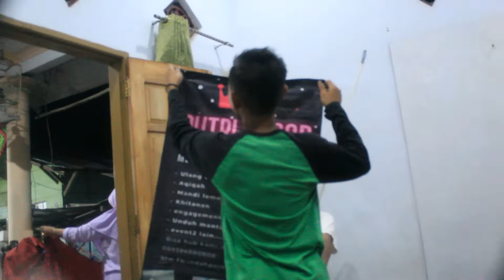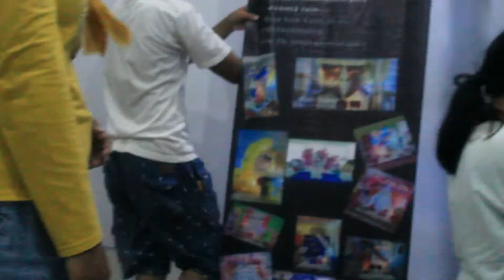Anak Muda ini Punya Seni di berbagai macam Dekorasi || Putri Decor || Sidomulyo